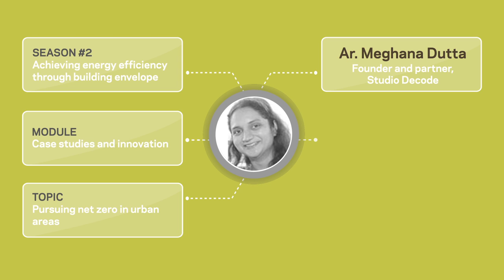Enlightened spaces - Season 2, #8/10 - Teaser